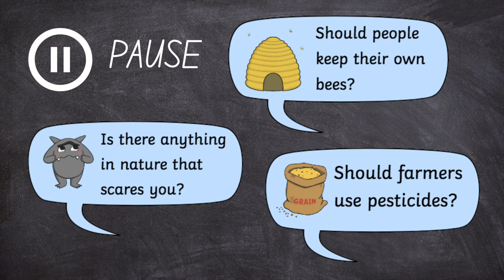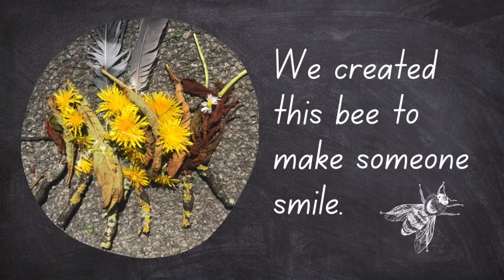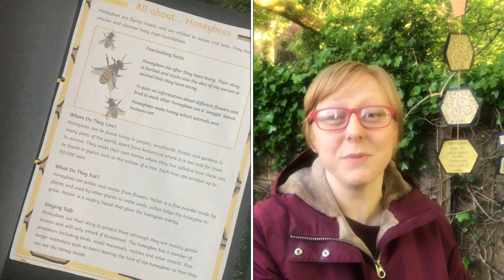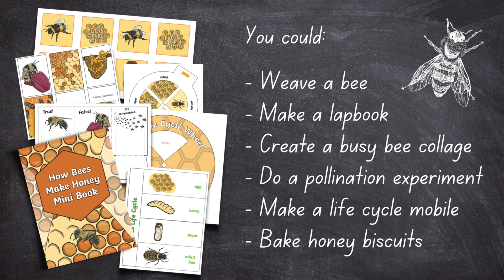Honeybee Week: Nature Workshop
Nature exploration is a fantastic perk of Home Education. Join Rachel from the Twinkl Home ed team as we chat about bees, set you a nature challenge and show you some great bee activities to do at home.